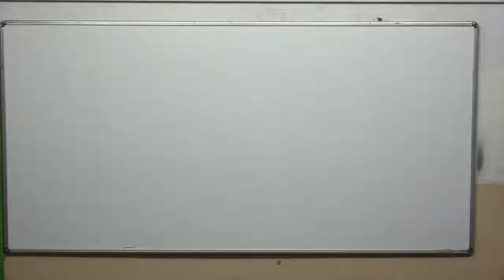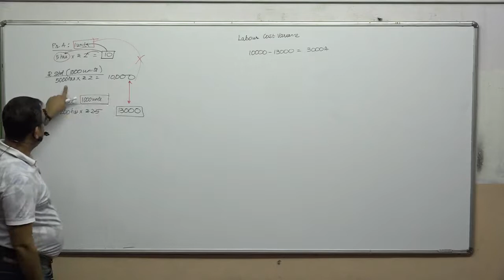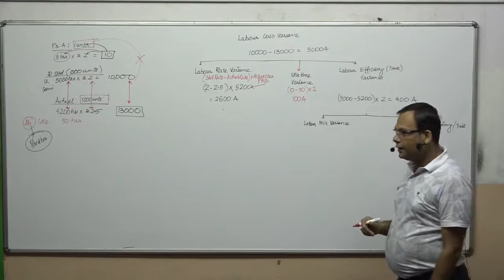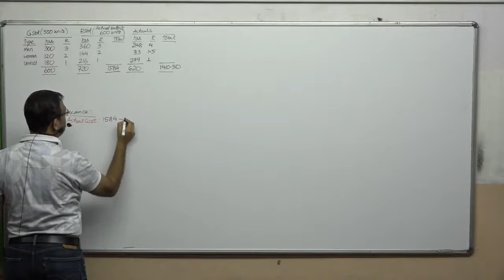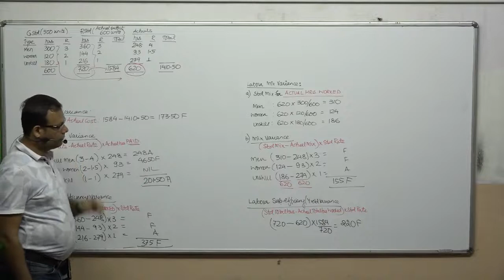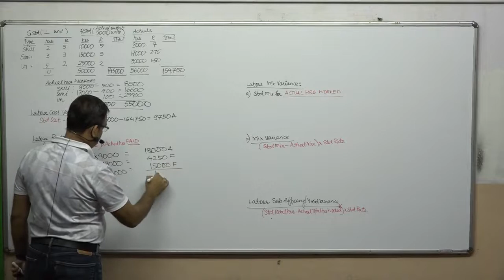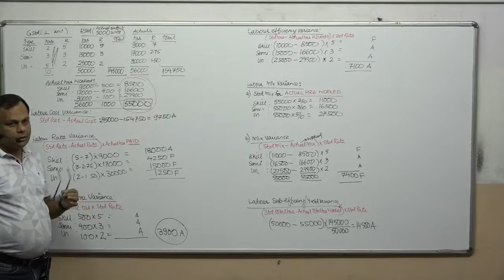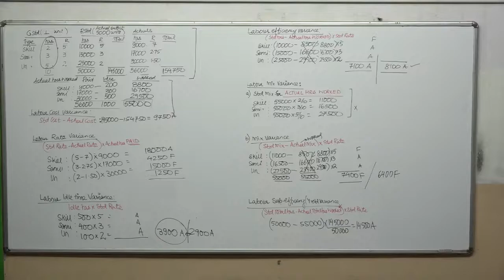Cost & Management Accounting: Standard Costing: Lecture 3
By Mitesh Sir